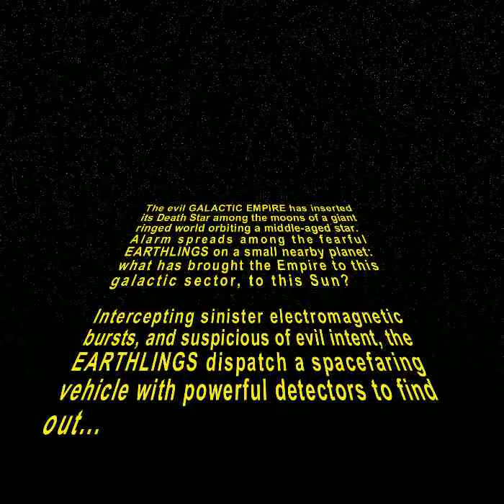Planet Wars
The evil GALACTIC EMPIRE has inserted its Death Star among the moons of a giant ringed world orbiting a middle-aged star. Alarm spreads among the fearful EARTHLINGS on a small nearby planet: what has brought the Empire to this galactic sector, to this Sun?

Intercepting sinister electromagnetic bursts, and suspicious of evil intent, the EARTHLINGS dispatch a spacefaring vehicle with powerful detectors to find out...

Video by Diamond Sky Productions LLC using images from the Cassini spacecraft